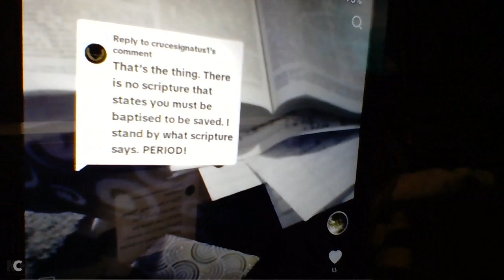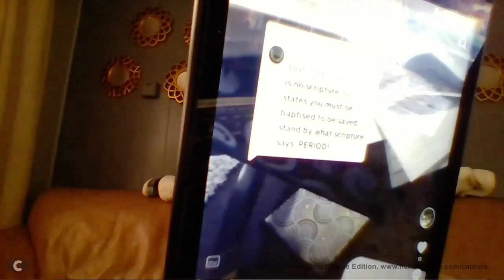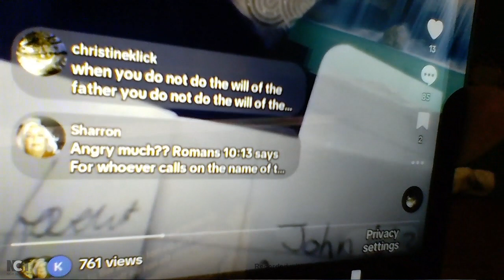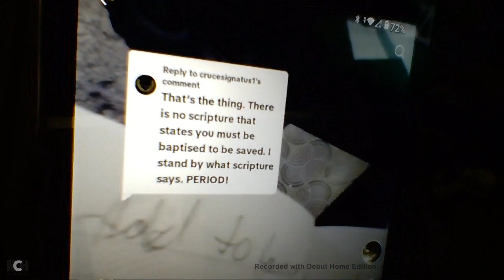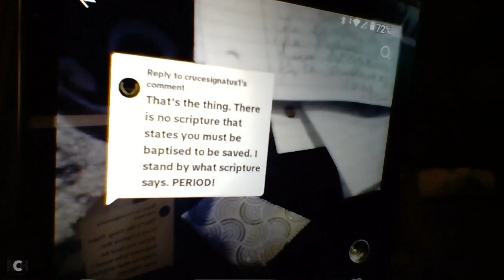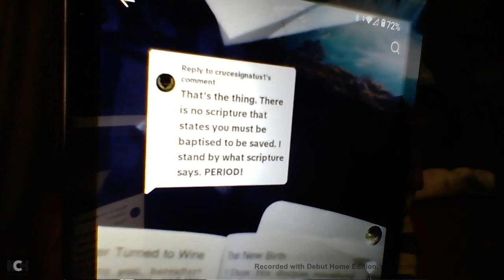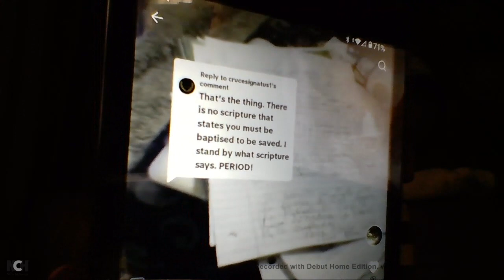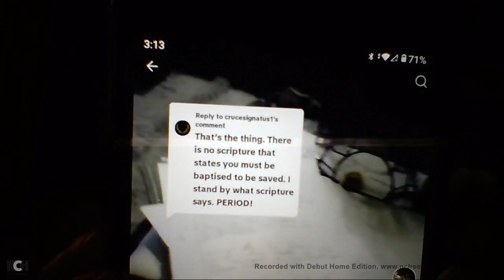IF YOU DON,T GET BAPTIZED YOU WILL GO TO HELL